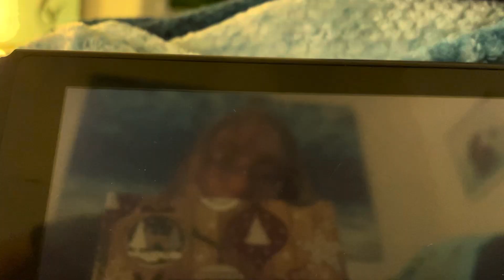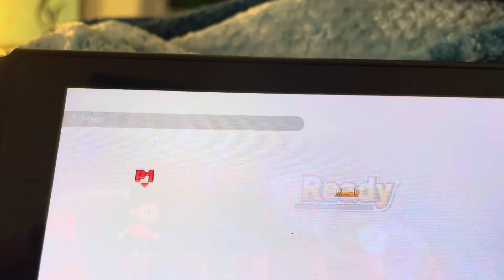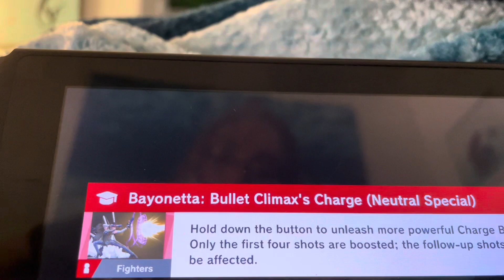Super smash Bros ultimate world of light part 23 ￼￼